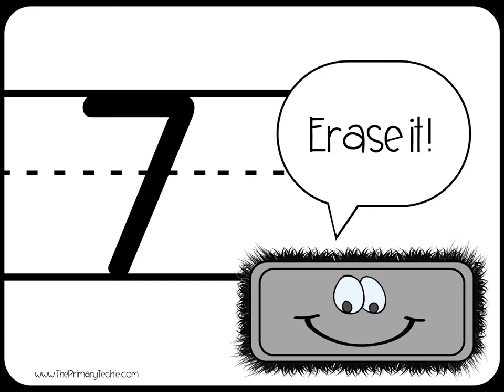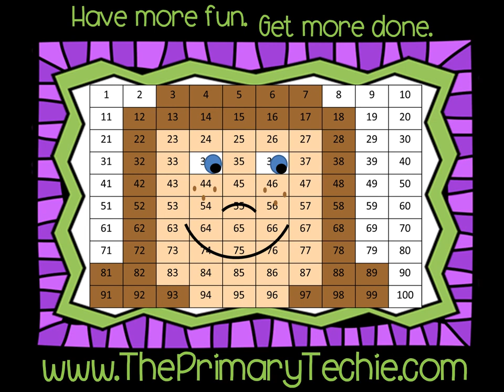Counting to 10 - Fall